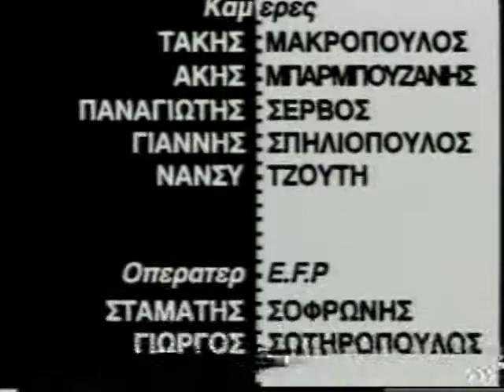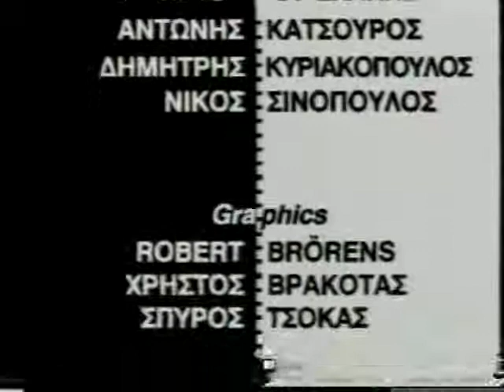ΑΠΟΣΠΟΝΤΑ 26/06/1995 Μέρος 3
Με τους Μαρία Νικόλτσιου και Δημήτρη Αυγέρο
Καλεσμένοι Μαρία Φιλίππου, Γιώργος Φακανάς